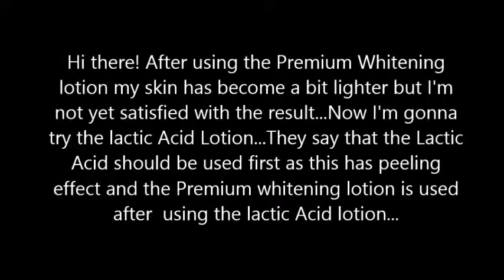Lactic Acid lotion (Professional Skin Care Formula by Dr. Alvin) by Rica Care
This video shows how my skin look like after using Premium Whitening Lotion. It has become a bit lighter but I'm not yet satisfied. The product distributor advised me to use the Lactic Acid Lotion first before using the Premium Whitening lotion. I'm gonna try this and I will post another video after 30 days...